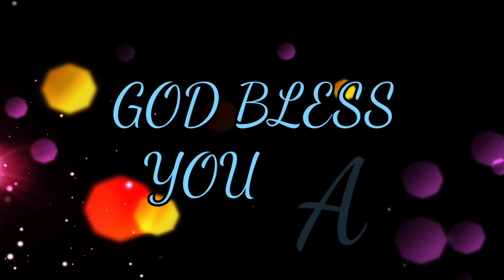Palm Sunday Procession தரங்கை --- பொறையார் அனைத்து திருச்சபைகளின் ஒன்றிப்பு குருத்தோலைப் பவனி